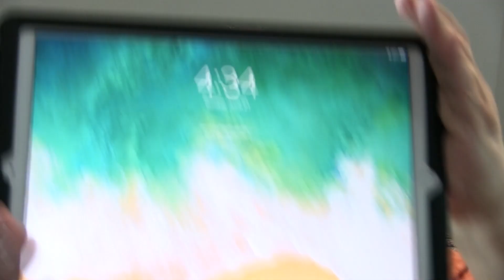Hurricanes, Tornadoes, and Postponed U.S. Presidential Election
Woke up in the middle of a Tornado/hurricane today, metaphysically.
I also forgot to mention that, at this moment, the November 2020 Presidential Election doesn't exist in our time line.
I should have mentioned that a few videos ago.

Respect yourselves as I respect you.
Be who you really are inside.
Screw any idiot that tries to put you down.
That's not who you are, only what they are.

Just stand up for yourselves, I'll get the rest of it.
The dirty stuff is mine.
We're closer every day, almost there.

Note:  Post video comment - Elephants are older beings, almost all of them alive are Animal Essence inside, like most Whales and other Animalistic beings.  Almost all Animal Essence beings were forbidden to enter any more bodies since early mid 2015.  The rest are being taken out now, just like the Saiga Antelope in March of 2015, as I told you in a Feb. 2015 video.
Elephants in Botswana are dying now from a supposedly unknown cause.  I'm taking them home.  It's this same Golden Dragon Spirit, part of myself that's free of this body.
   Their immune system is being turned against them and their brains are being shut down.
It's time for all Animal Essence beings to be back home where they belong, in the 2nd Dimension.
Change is coming.  Equality is coming.  Protection is coming. and Justice is coming, very soon.
Eventually the doctors will call it some type of bacterial related problem to their brains and systems.
It's just time for them to come home.